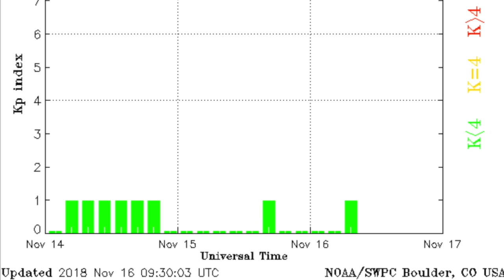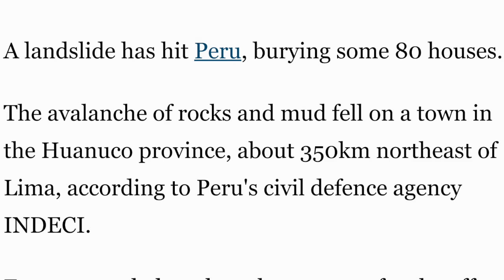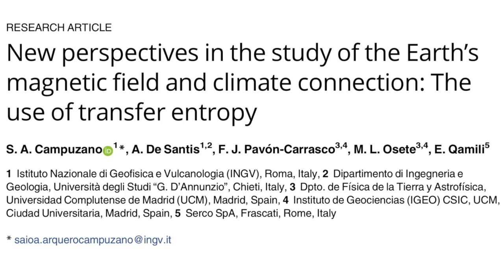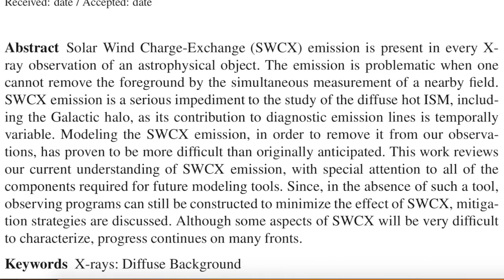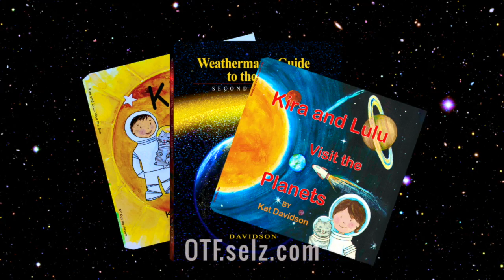Three Earthquakes, Landslide, Gamma Rays | S0 News Nov.16.2018